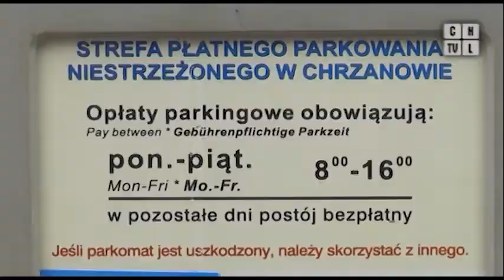Burmistrz Chrzanowa chce konsultować tematy wrażliwe